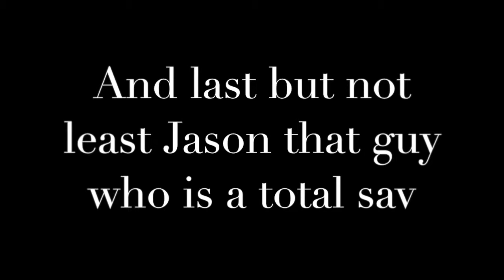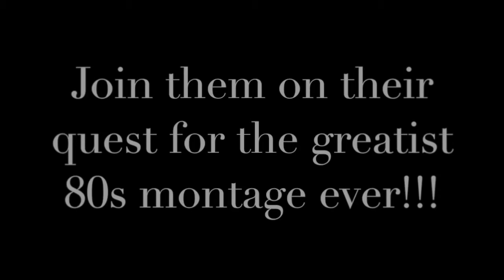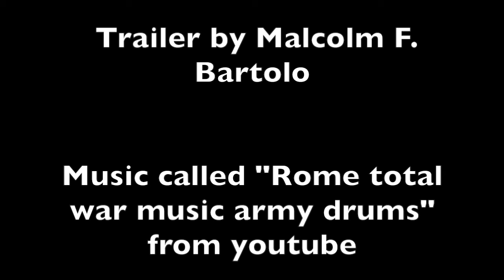The Lost Hero - MB